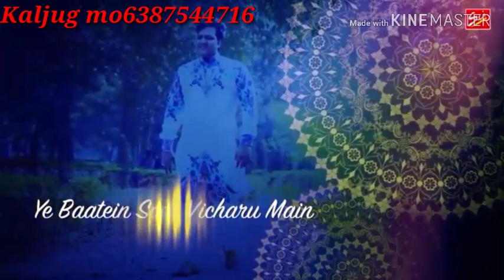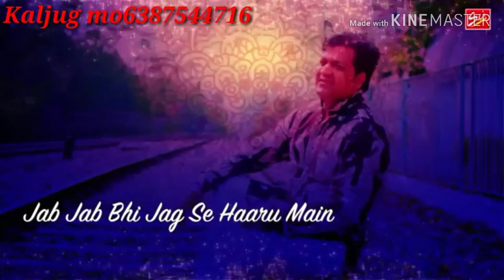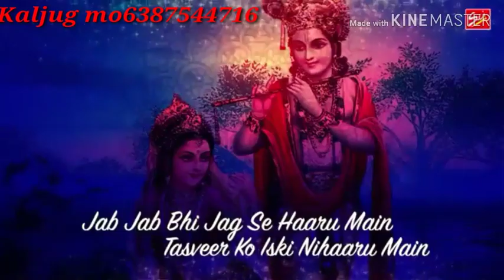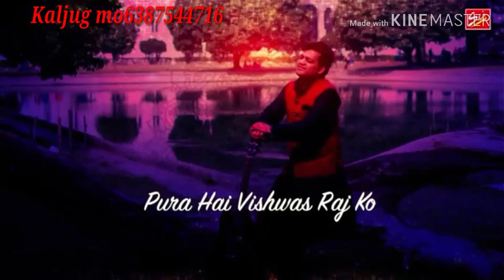Mera shyam Aa jata mere samne full video song kaljug. Com